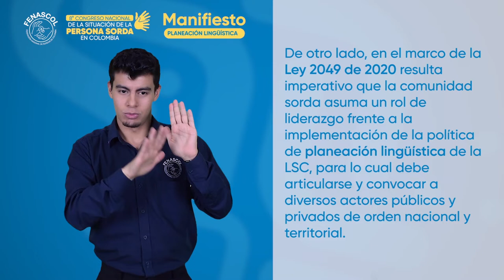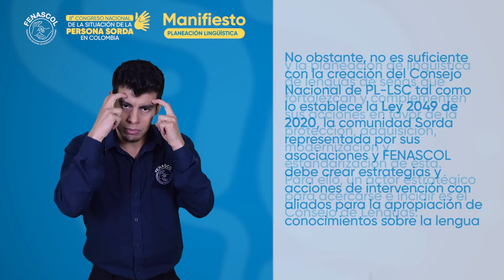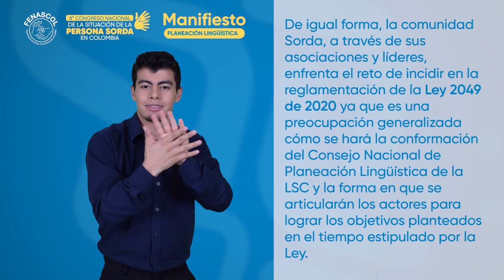3. PLANEACIÓN LINGÜÍSTICA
La planeación lingüística de la LSC ha tomado mayor reconocimiento y apropiación dentro y fuera de la comunidad sorda en los últimos recientes. Por ello es necesario continuar trabajando de manera articulada en el posicionamiento de los discursos en las asociaciones de Sordos y sus líderes en relación con el estatus de la lengua, los derechos lingüísticos y la lengua como elemento cultural unificador e identitario sin por ello desconocer la diversidad inherente al ser sordo y a la lengua.

Así mismo, la comunidad Sorda, a través de sus asociaciones y la Federación, debe organizarse para visibilizar, conocer y reconocer las percepciones y opiniones desde la discapacidad y las comunidades étnicas frente a la comunidad sorda y la LSC. Dicho esfuerzo debe contar con la participación de aliados de la comunidad así como entidades gubernamentales que puedan aportar al debate y a la transformación de imaginarios y el mejoramiento del estatus y las actitudes frente a la LSC como lengua natural de la comunidad sorda que históricamente ha sido minorizada desde contextos médicos, educativos y gubernamentales.

De otro lado, en el marco de la Ley 2049 de 2020 resulta imperativo que la comunidad sorda asuma un rol de liderazgo frente a la implementación de la política de planeación lingüística de la LSC, para lo cual debe articularse y convocar a diversos actores públicos y privados de orden nacional y territorial. En este sentido, un primer paso es que la Ley sea traducida a la LSC y se socialice con la comunidad sorda pues desde su promulgación son pocas y limitadas las iniciativas en esta dirección y es una condición necesaria para que la comunidad desde sus líderes y asociaciones se vincule más activamente en la incidencia para su reglamentación.
La política y la planeación lingüísticas deben incorporar los procesos con las familias, en la educación superior, la academia así como aunar esfuerzos y realizar acciones dirigidas al cambio de actitudes frente a la LSC como lengua viva, que evoluciona de la mano con la comunidad sorda, diversa e históricamente minorizada y estigmatizada ante enfoques médicos y rehabilitadores de la sordera que a la fecha siguen reproduciéndose no sólo contra la lengua sino contra sus usuarios naturales, las personas sordas.

No obstante, no es suficiente con la creación del Consejo Nacional de PL-LSC tal como lo establece la Ley 2049 de 2020, la comunidad Sorda representada por sus asociaciones y FENASCOL debe crear estrategias y acciones de intervención con aliados para la apropiación de conocimientos sobre la lengua de señas y su planeación lingüística que fortalezcan y complementen las acciones que ha desarrollado a lo largo de los años la comunidad Sorda en los ejes planteados por la ley: protección, adquisición, modernización y estandariación. En este sentido, un actor estratégico para acercarse e incidir es el Consejo de Lenguas Nativas del Ministerio de Cultura.

De igual forma, la comunidad Sorda a través de sus asociaciones y líderes enfrenta el reto de incidir en la reglamentación de la Ley 2049 de 2020 ya que es una preocupación generalizada cómo se hará la conformación del Consejo Nacional de Planeación Lingüística de la LSC y la forma en que se articularán los actores para lograr los objetivos planteados en el tiempo estipulado por la Ley.

Los discursos, teorías, conceptos, ideologías y enfoques alrededor de la comunidad y la planeación lingüística no pueden ser exclusivos de los profesionales lingüistas sordos o los expertos en lingüística, sino que deben ser difundidos a toda la comunidad sorda usuaria de la LSC para que sea ella el actor principal en la protección de la lengua como titular de derechos lingüísticos. Así mismo, deben crearse espacios para la visibilización de producciones artísticas que resalte la riqueza lingüística de la LSC como lengua de transmisión de conocimiento y tradición comunicativa.